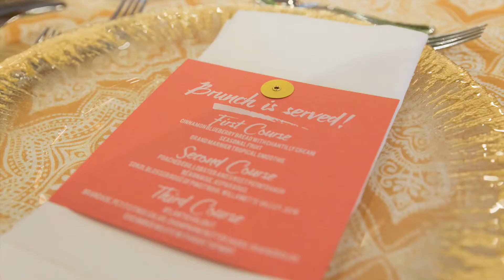Granada Collection | Spanish Inspired Table Linen from BBJ Linen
Check out the elegant and unique Granada Collection of table linens and more from BBJ Linen.

The city of Granada Spain is a beautiful collection of influences to Spanish Culture. The streets are history’s witness to a past that has shaped this dynamic city. Our creative influence for the Granada Collection comes from the unique mixture of architecture, food, dance, and terrain that make up this inspiring city.

The Granada Collection includes eight brand new patterns and textures in shades of deep reds, sun-washed yellows, lush greens and golden oranges. You can rent table linen, runners, and napkins from the Granada Collection when you visit BBJ Linen today.